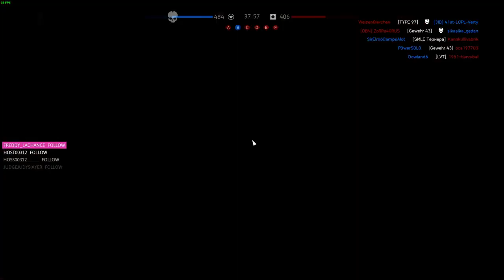Battlefield V. 13.01.2022. Montana, shivchiik, lemypjke